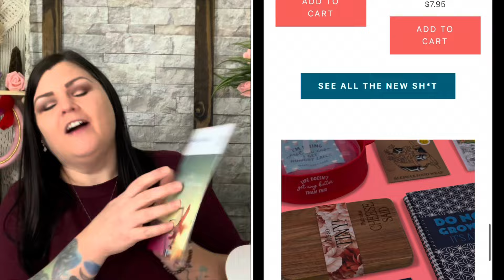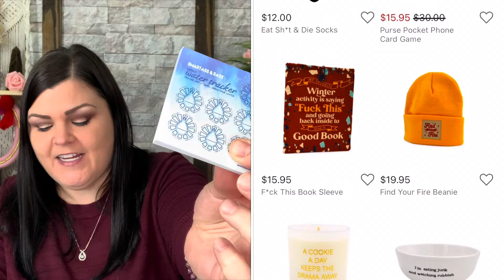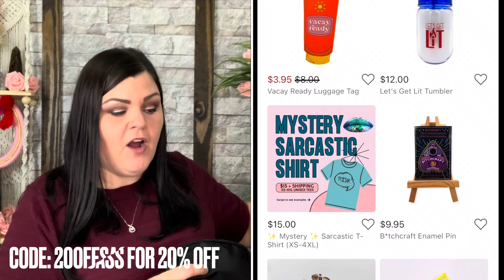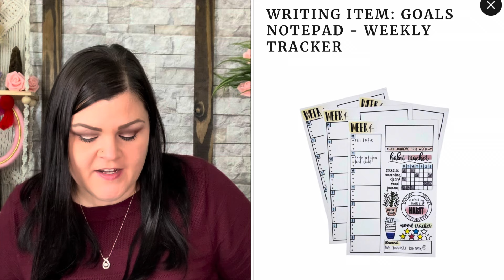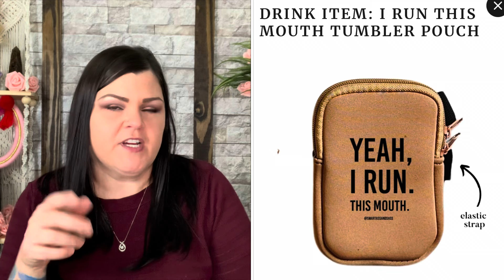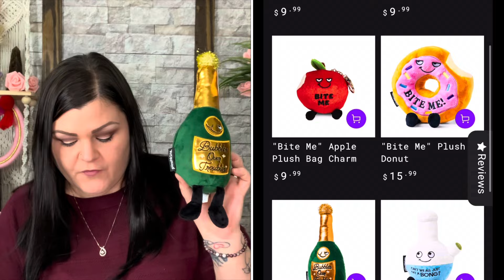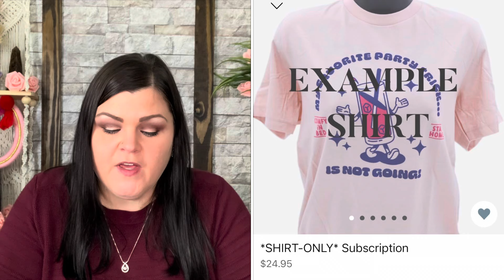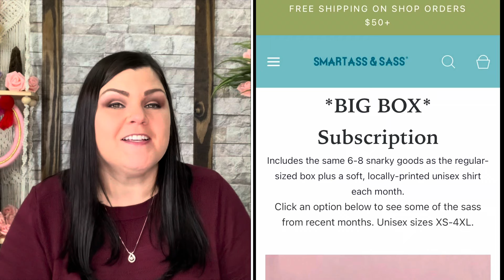Smartass & Sass // January 2024 “BIG BOX” Unboxing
Want to check out this Subscription Box AND/OR their online shop?

Want to follow Smartass & Sass on Instagram?

A Big "Thank You" to Smartass & Sass for sending me this AMAZING sassy lifestyle Box for review to show you all, I greatly appreciate it and am truly honored!!

- Flowers from my background:
Would you like to check out Ricordami Italia and see all of there AMAZING rose arrangements?

Time Stamps:
00:00 Intro
02:36 Unboxing Begins
19:50 Subscription Box Pricing

All products and/or subscription boxes I receive, if 100% paid by myself (OR) sent to me free for review are ALL my real honest opinion and/or thoughts about what I receive. Some codes or links are solely to help you save money as I receive no gain and some links or codes are referral/affiliate programs and I may receive points/credits, a free product or small commission. I appreciate all support to this channel given by each and every one of my viewers!!

NO part of this video may be reproduced, distributed, or transmitted in any form or by any means, including Photocopying, Recording, Screen Recording, Screenshots, Thumbnail Photos or other electronic/mechanical methods, without the prior written permission from myself, SheCrafty the creator.